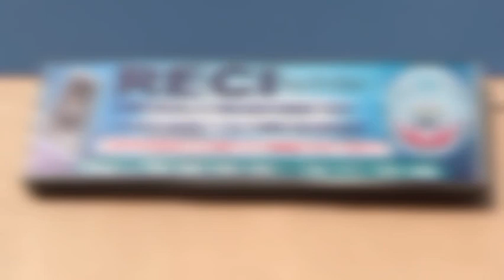Interprétation de la sourate baqara par l’auditeur zakarou Traoré. | RECI_Mogo té Koro KALAMA